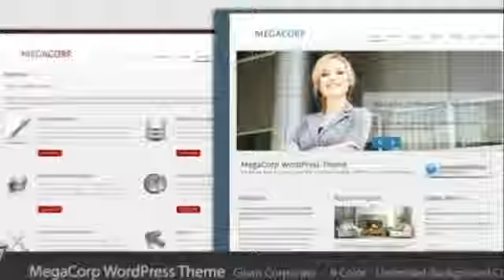MegaCorp - Corporate Business WordPress Theme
MegaCorp is a clean and professional wordpress theme for corporate, business and company website. This theme also suitable for portfolio, gallery, photography and any kind of websites. Main Featur...